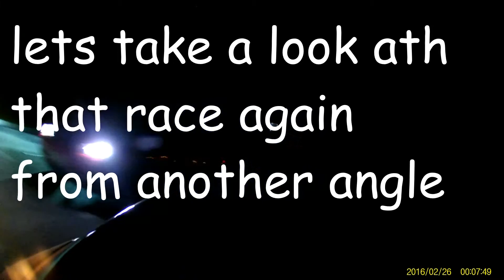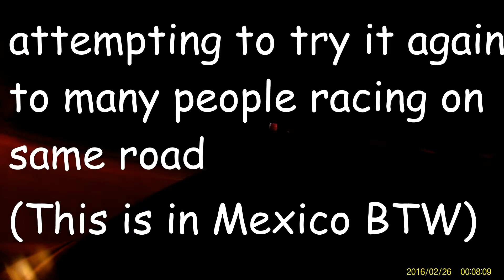2013 mustang gt vs 2012 Scion tc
Bone stock mustang gt vs 2012 scion tc,The driver in the mustang just got his car so hes still learning his way around it.That car is much faster than what it looks like in the videos.This race was filmed in mexico